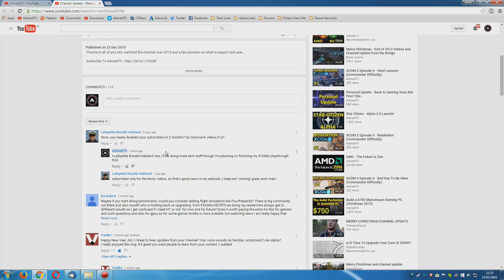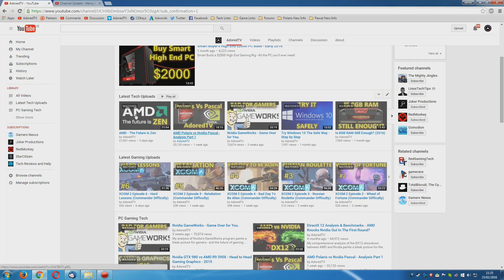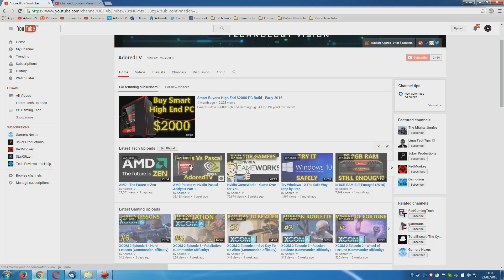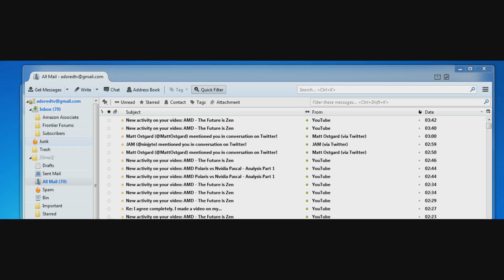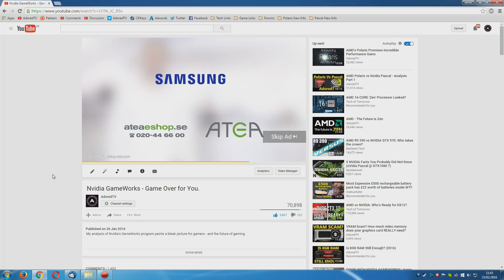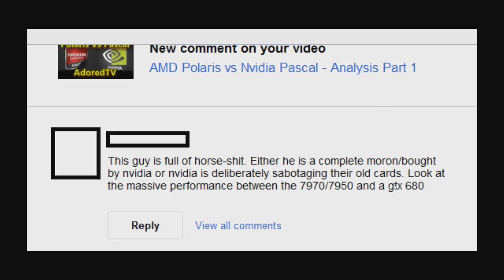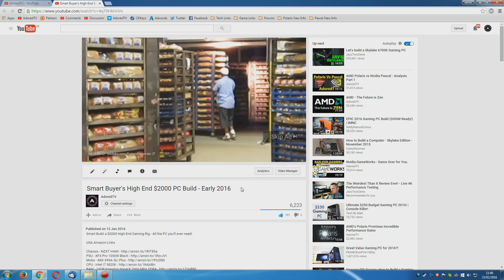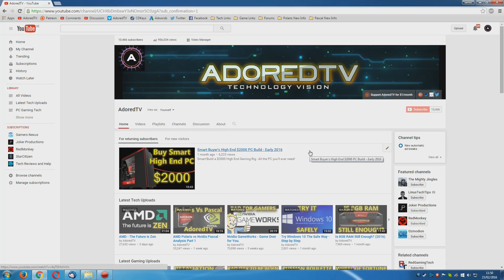10K Subs! Channel Update, New Tech Focus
Refocusing on technology videos, issues with the channel discussion and batshit crazy fanboys.

Or

(Games activate on Steam or Origin, I use these guys all the time)